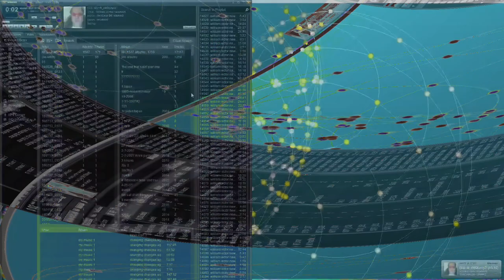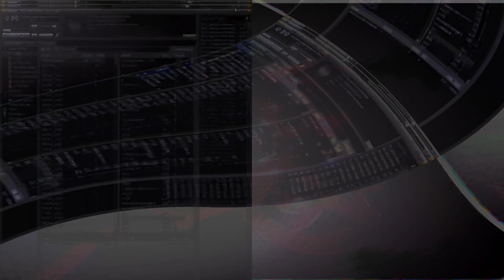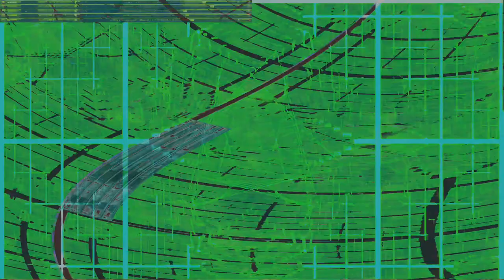Movie 24 08 25 05h48m45s